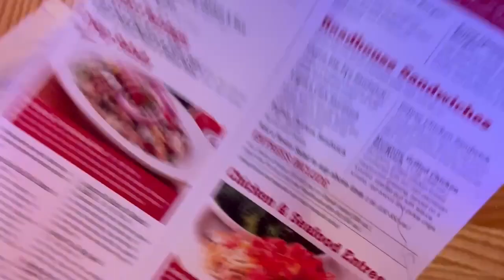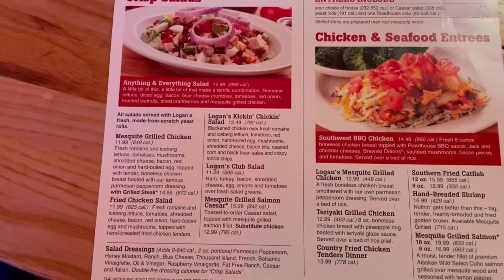NJ to FL - Road trip to Carnival Magic @ Port Canaveral - Easter 2022 Carnival Cruise Spring Break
Here we go again!  We booked a last minute spring break deal on the Carnival Magic out of Port Canaveral.  The last time we flew from New Jersey to Florida and had some issues which you can see in our Harmony of the Seas vlogs, so this time we jumped in the car for an 1,100 mile road trip... with 3 kids!
Check out our adventures on the ride, boarding the Carnival Magic, and all along the way through Half Moon Cay, Amber Cove, and Grand Turk.

You won't want to miss Camp Ocean losing a kid, a free balcony show from the Norwegian Escape, and the craziest ride home ever.  We're all safe and sound and posting the craziness here for everyone.

How We Cruise is dedicated to bringing you the best content regarding cruising with kids, families, friends, groups, and more!  We are seasoned cruisers who have valuable tips and tricks to share with you.  We're also learning new things every cruise and want you to join us as we explore the seas as well as other countries, cultures, and cuisines.